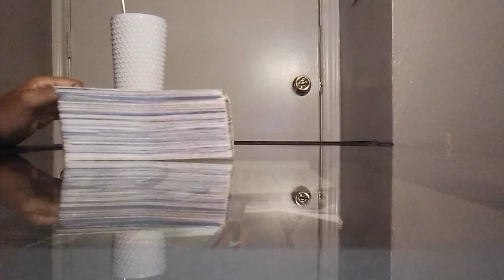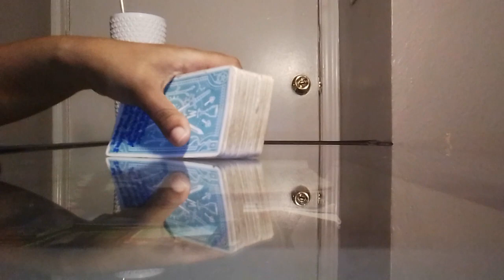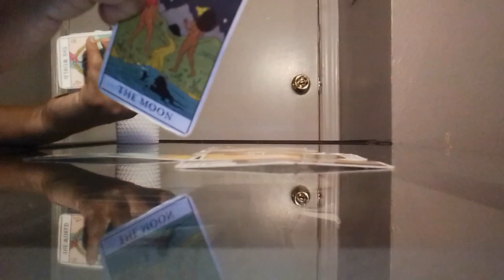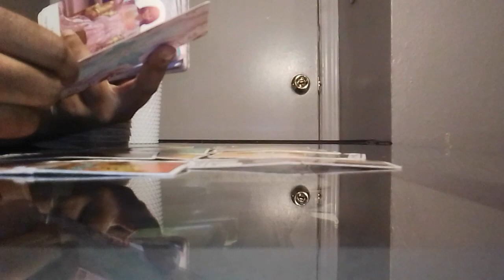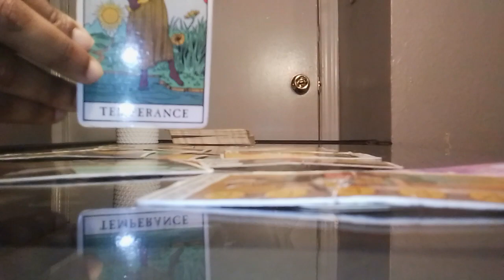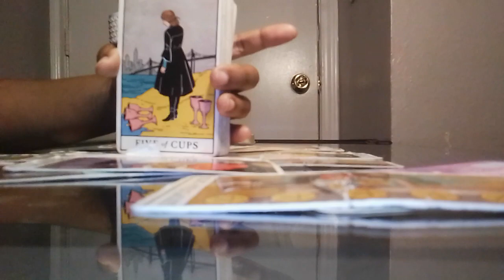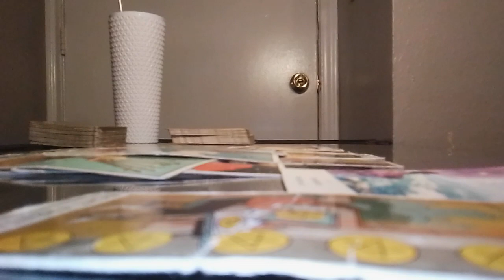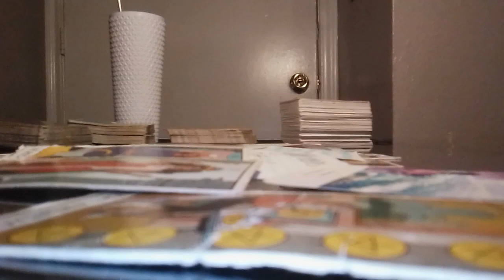Revelation 12- The Woman & The Dragon From My View Point